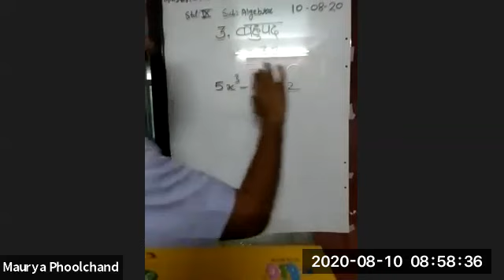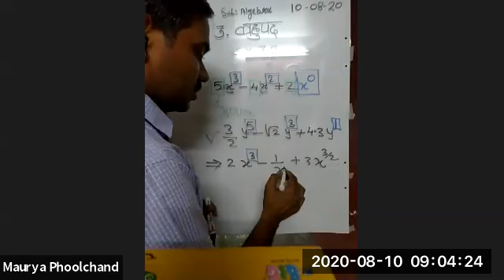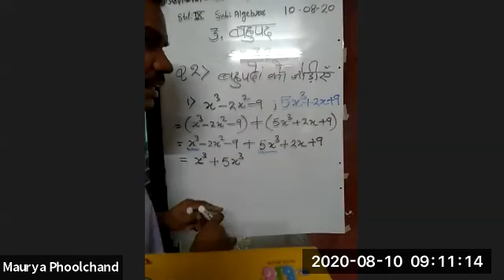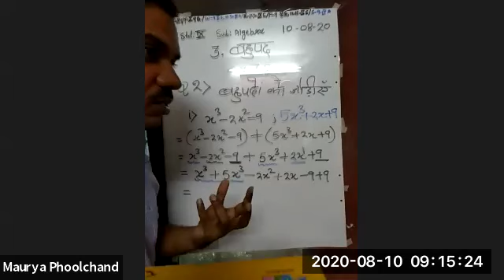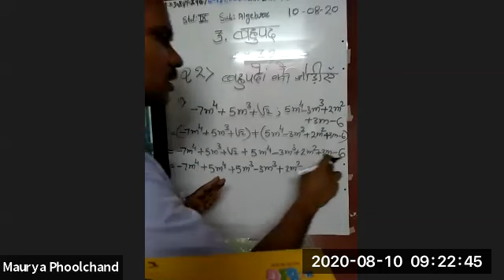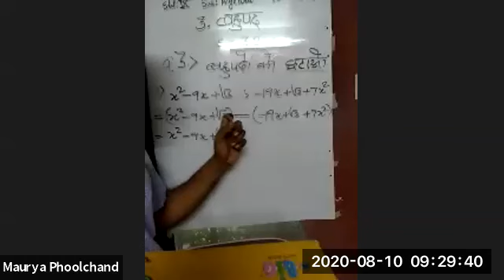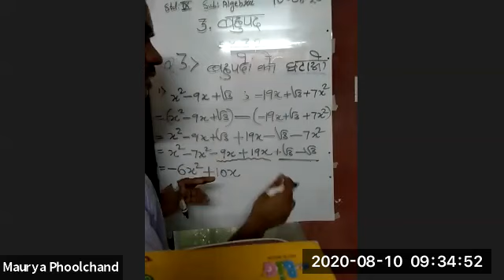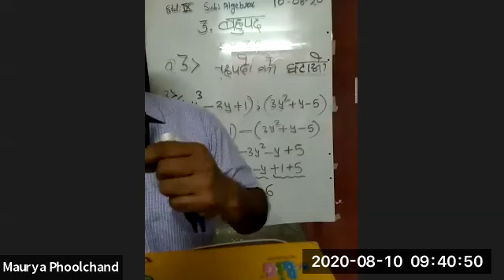bmc education hindi medium std 9th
teacher- shri. phoolchand maurya
std-9th
sub- maths
chapter- bahupad